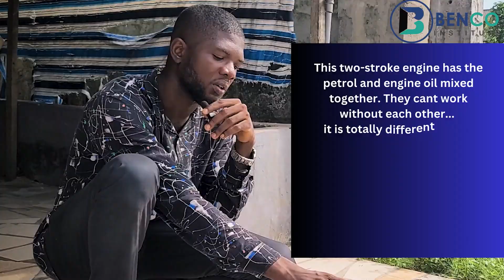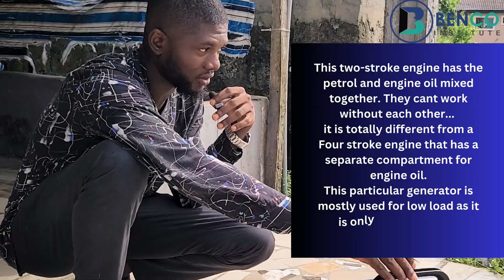Reduce petrol consumption of your 2 stroke generator with the most efficient methods.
In this easy to follow video tutorial I show you how to reduce the petrol consumption of a 2stroke portable  generator.
Also kindly support us to keep this channel running and produce better contents by buying us a coffee via this
Any questions Drop them in this section...we will attend to them

On this platform, we will communicate your  everyday technical needs and wants and give you solutions to them such that you don’t have to panic when you are faced with such issues and we will be doing this by showing you with step by step videos with very simple and easy to understand languages the best practice required to do all this on your own.. I’m your go-to guy.

Other videos on this channel includes
Everything you need to know about small engine generator